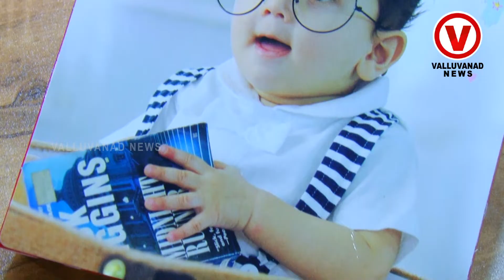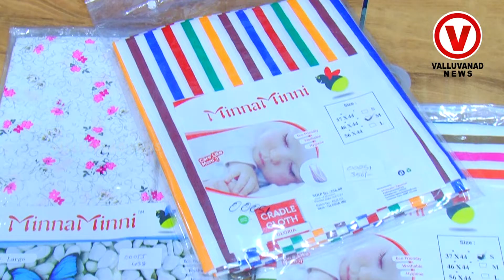കുഞ്ഞു വസ്ത്രങ്ങളുടെ പുത്തൻലോകം BABY SHOPഇനി അങ്ങാടിപ്പുറത്തും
# Baby Clothes # Happy Baby The Complete Baby Shop
# BoneBybe Dresses
# Baby Walkers
# മലയാളം ന്യൂസ്

കുഞ്ഞു വസ്ത്രങ്ങൾ
ഹാപ്പി ബേബി ദി കംപ്ലീറ്റ് ബേബി ഷോപ്പ്
ബോൺബൈബി ഡ്രെസ്സുകൾ
ബേബി വക്കറുകൾ
മലയാളം ന്യൂസ്
ബിസിനസ്സ് ന്യൂസ്